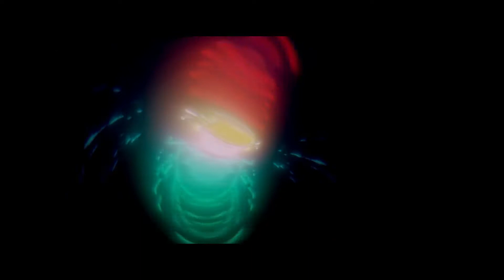The title is empty.